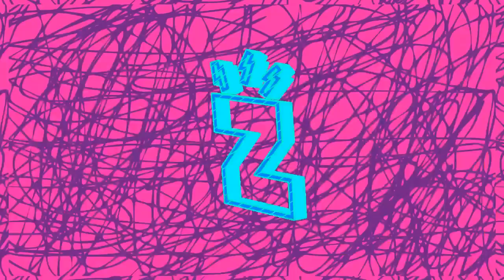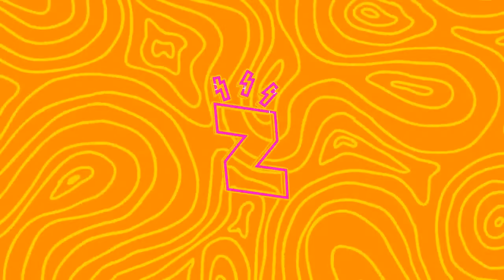Radio Zeta: DetoxZ, Patricia Truffello autora de "En caso de que no vivas para siempre" (06.06.22)